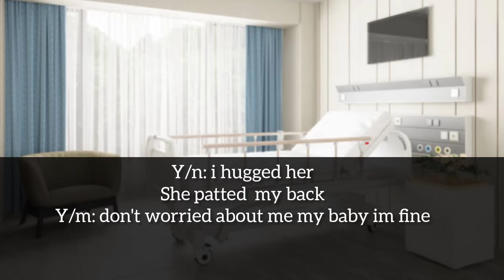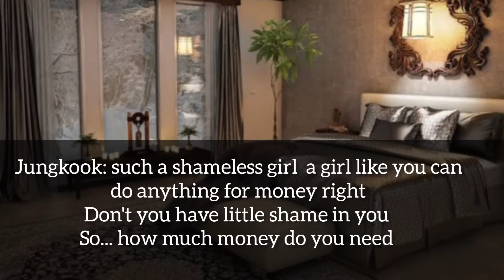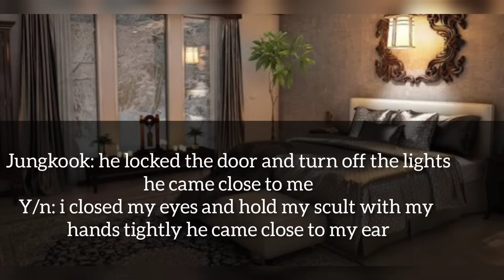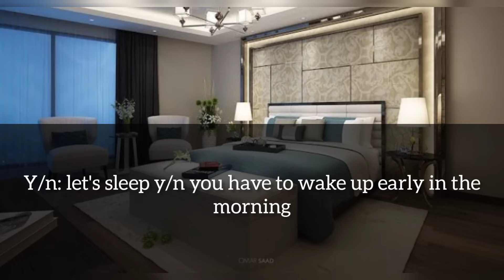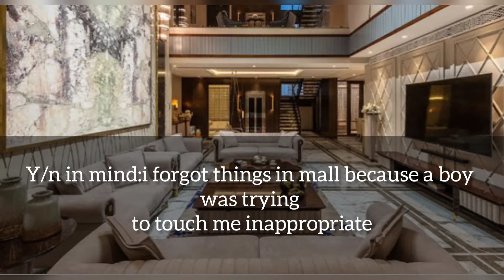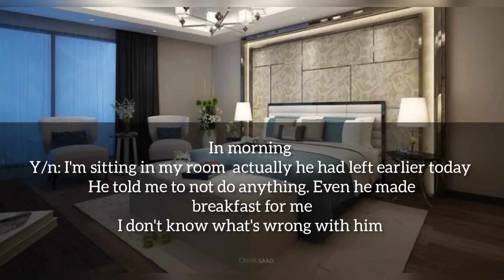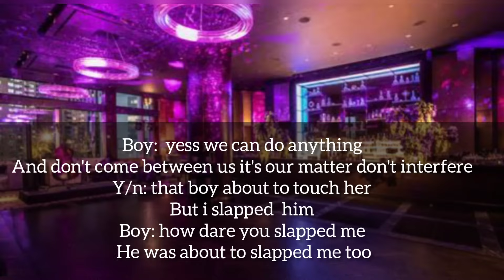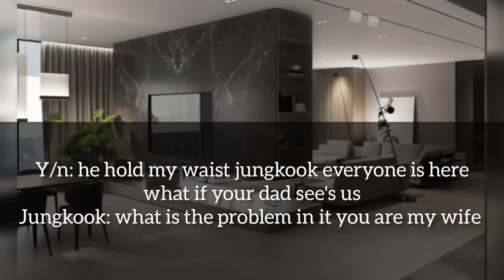When he call you shameles and beat you after marriage||JUNGKOOK MAFIA FF⚠️jungkookffoneshot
When he call you shameles and beat you after marriage||JUNGKOOK MAFIA FF⚠️jungkookffoneshot kookie purple you💜

realated tags

For More Updates share and like my videos ❤️❤️